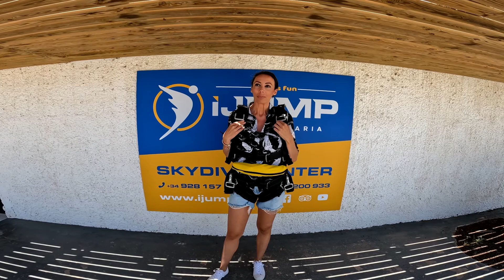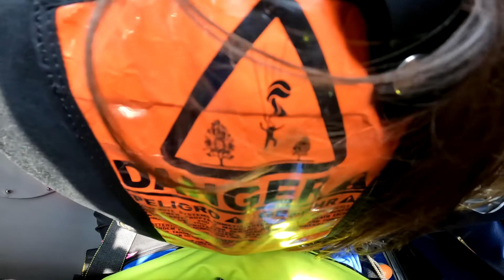Sara First Tandem Jump from 10000 feet at iJump in Gran Canaria